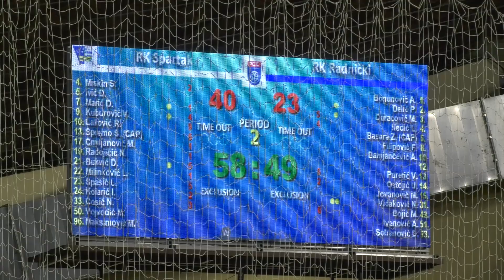Sport 28.03.2024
RTV YuEco